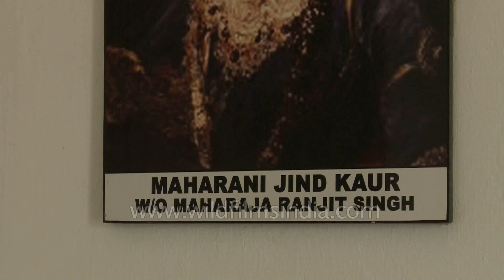Paintings of Maharajas and Maharanis of Punjab